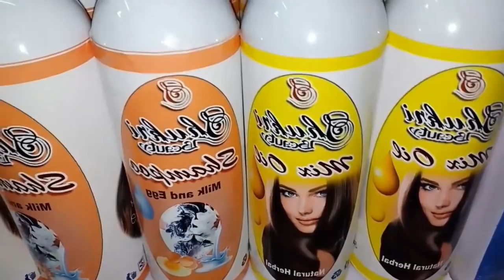Hadi ey timaha ka dadanayana ma agol ledahay kala so xirir shukri masala